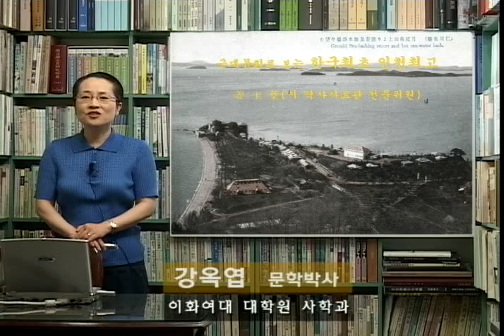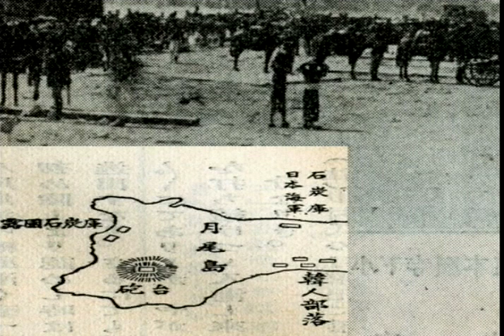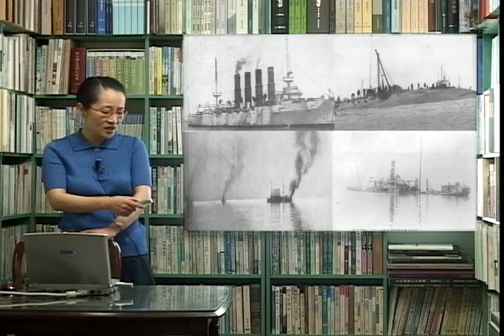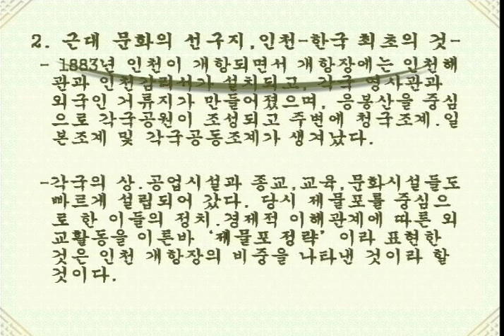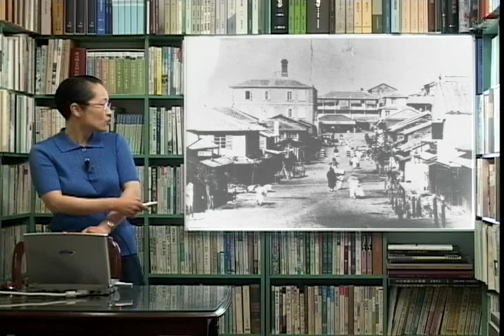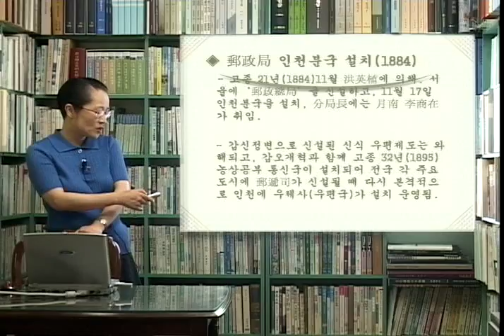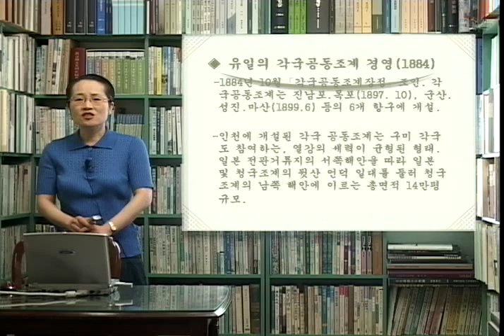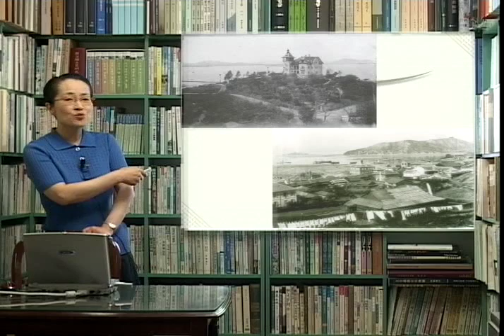근대문화로 보는 한국최초 인천최초[명사특강]